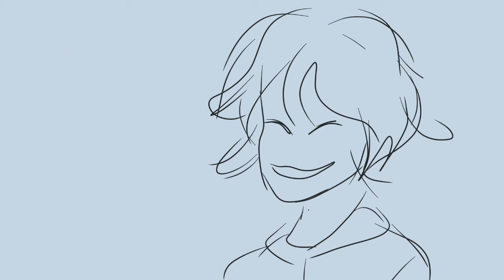i am damaged animatic storyboard